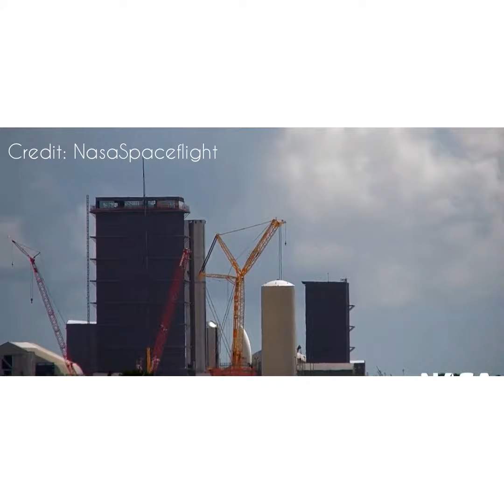Super Heavy moved to pad